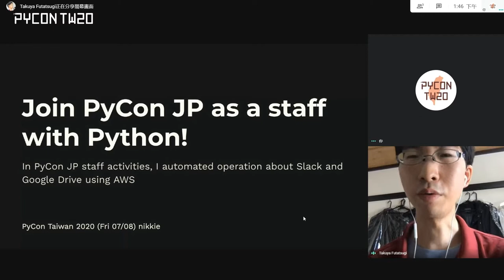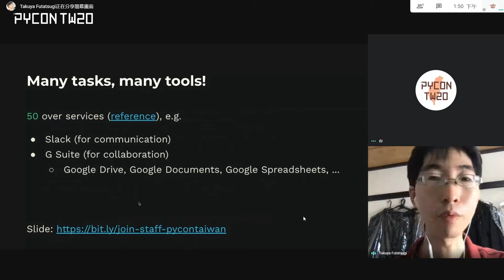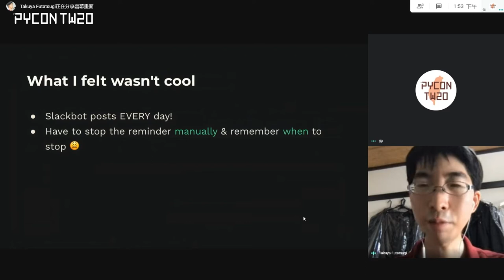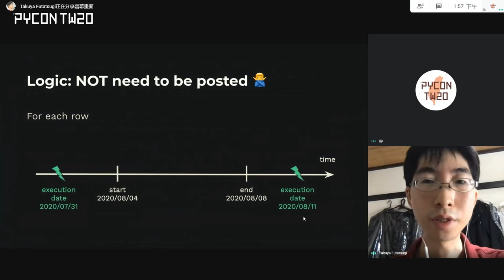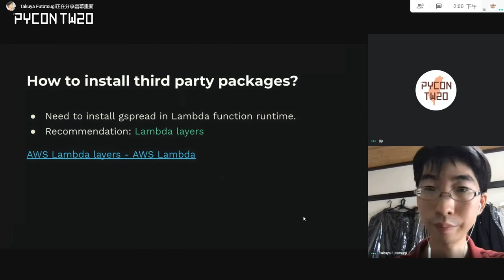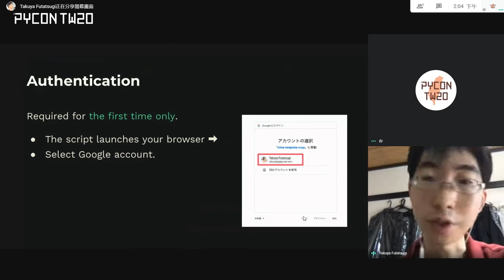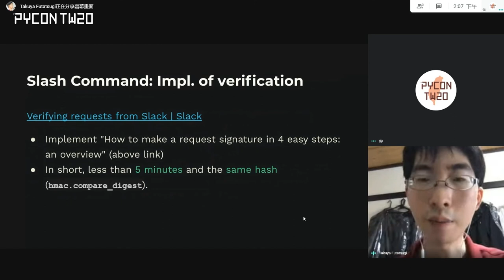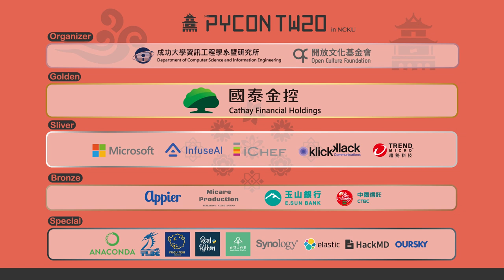Join PyCon JP as a Staff with Python!｜nikkie｜PyCon TW 2020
💡 摘要 Abstract 💡
If you're a Pythonista, you've probably experienced the pleasure of automating the boring stuff with Python. In this talk, I'll be sharing two examples of automation with Python from the PyCon JP staff activities.
1. An alternative to a reminder in Slack to stop when it's due.
2. Slack command which enable to copy a document in a Google Drive template.
You'll learn how to work with Slack and Google Drive in Python.

🚀 關於講者 About Speaker - nikkie 🚀
- Software engineer in Japan
- Career is in the fourth year after this April
- Start python about 1 year ago
- Building web applications in Flask at work
- Automate some boring stuffs in Python at work
- Joined Django Girls Tutorial Japanese translation from May 2018
- Django Girls Workshop (Yokohama, Tokyo) coach in autumn 2018
- Self-taught & output-driven
- Django Basic Hands-on based on Django Girls Tutorial Jan & Feb 2019 (in Japanese)
- Kaggle Titanic Hands-on based on PyData.Tokyo Tutorial Mar 2019 (in Japanese)
- Love anime